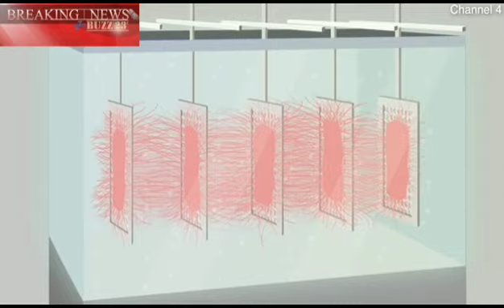WATCH :FACTORY MAKES 55 THOUSAND STEAKS P/DAY OF LAB GROWN HUMAN MEAT. 🥓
Video from Jaco - Human meat genetically engineered or not. we don't eat the flesh.

Seems a developed 55 thousands steaks everyday
is human flesh.

Share your views we would like to know your tasty thoughts.